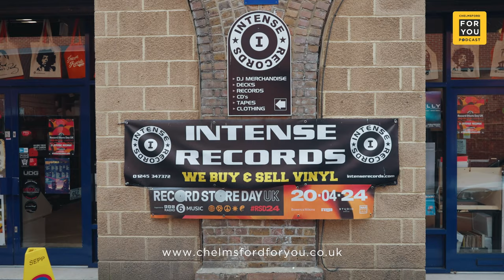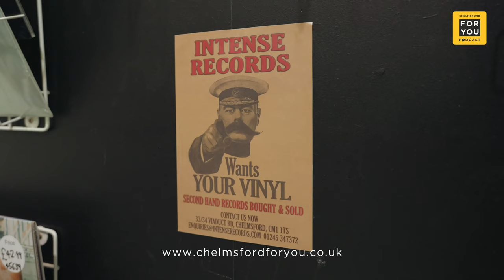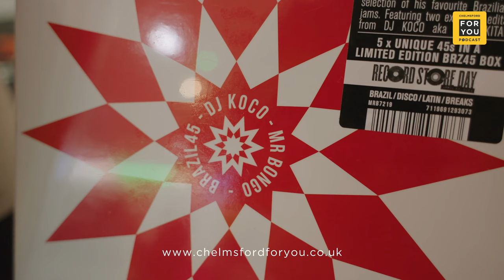Get Ready for Record Store Day! CFY Podcast Ep.54: Intense Records